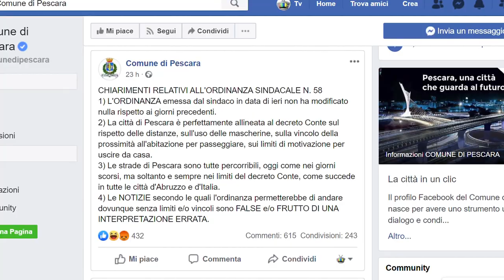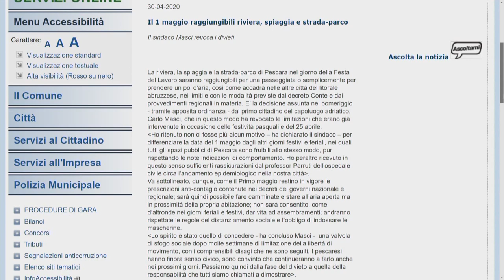Riviere piene il 1° maggio a Pescara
Primo Maggio di polemiche, a Pescara, per le tante persone che si sono riversate in strada e soprattutto sulle riviere del capoluogo adriatico. L'opposizione di centrosinistra attacca la Regione Abruzzo e Comune chiedendo, in caso di nuovi contagi, le dimissioni del primo cittadino che, dal canto suo, risponde spiegando di essersi attenuto ai Decreti del Governo Conte